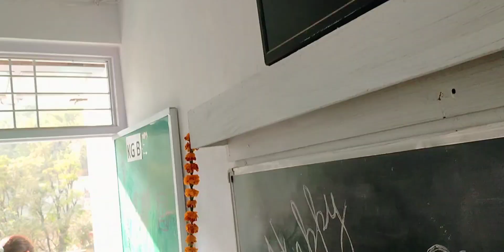rangolidesignv‎@Rangoli colors and designs by Keerthi happy Diwali 🪔🪔🎇